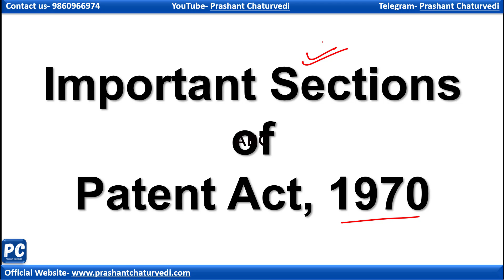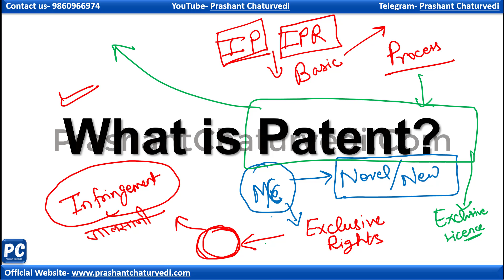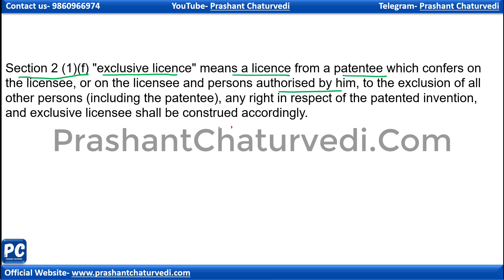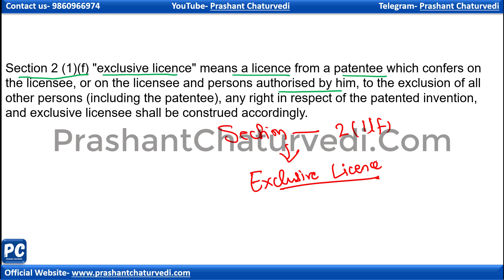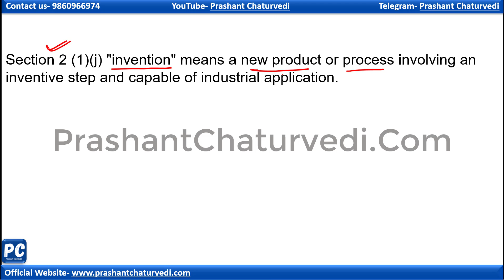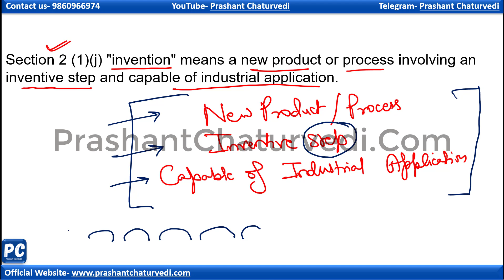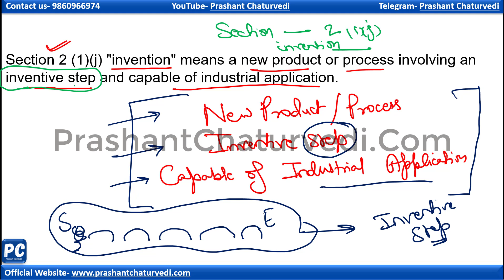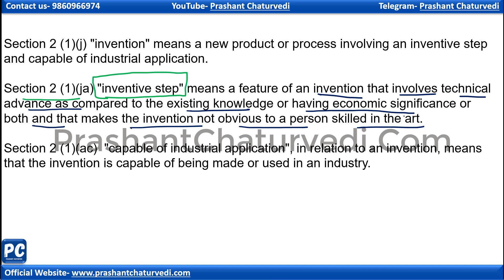patent act 1970 sections | cgpdtm preparation